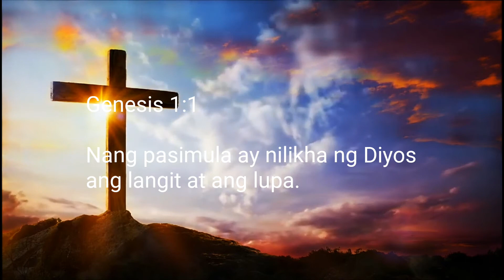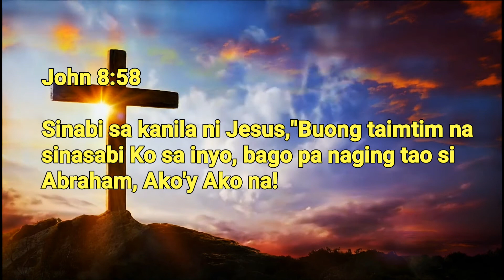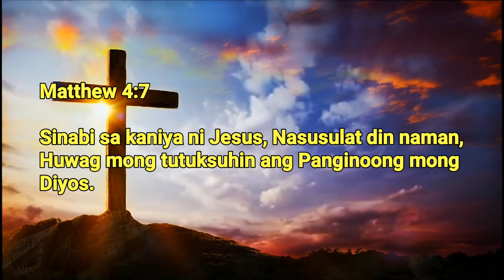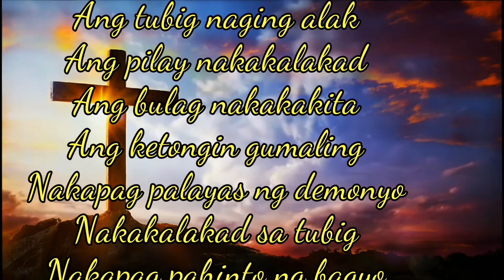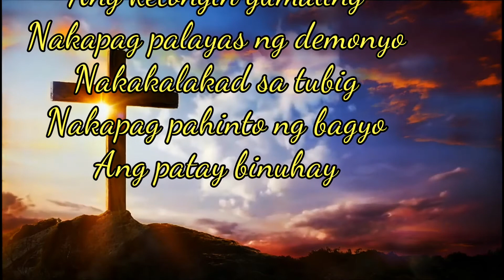Ang Patunay Ng Pagka Diyos Ni Jesus | Basahin Natin Ayon Sa Biblia?